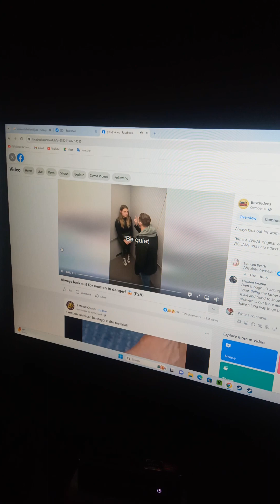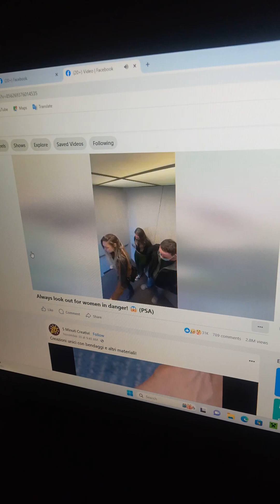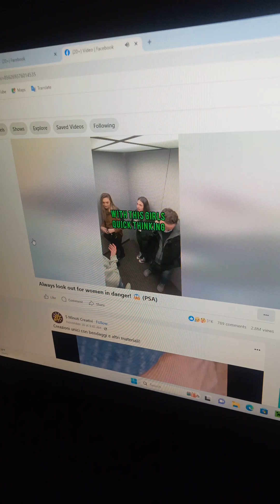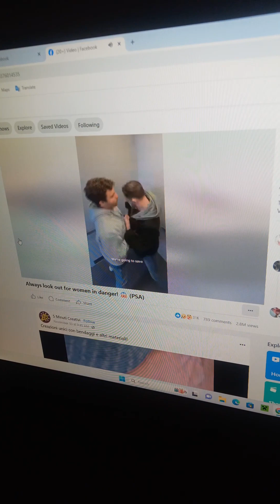Always look out for women in danger! 😱 (PSA)